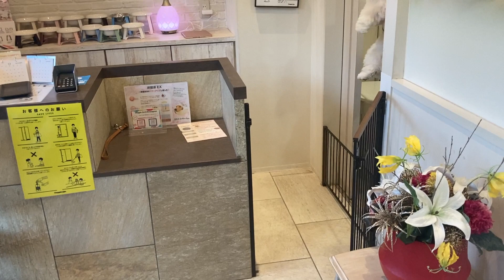【シーズー 】モコモコ子犬のトリミング風景に癒される♪ママのこだわりポイントもご紹介！【149日目】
ミントくんのヘアスタイルが可愛いなと思った方は、ぜひ同じスタイルに挑戦してみてください♪

【SNS】
●Twitter『シーズーのミント🌱』